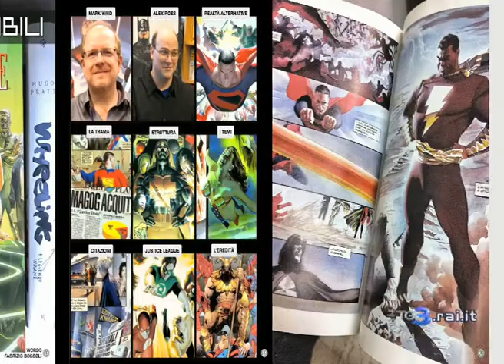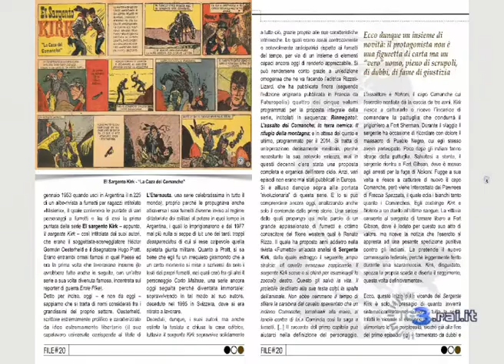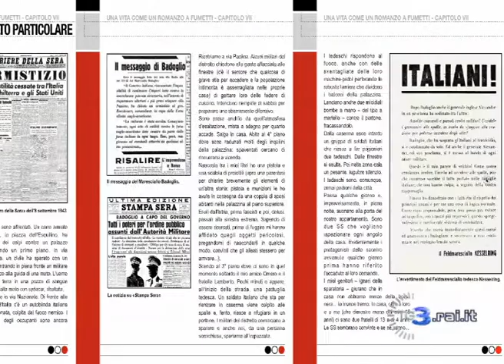COMX DOME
Fumetto, Animazione, Computer Grafica, Videogiochi, Musica, Cinema, sono questi gli argomenti di cui si occupa il magazine digitale edito dalla Scuola Internazionale di Comics in collaborazione con la Kawama Editoriale.
Ben 210 pagine per un'immersione nell'universo dei comics a 360 gradi e un'esperienza di lettura multimediale e innovativa